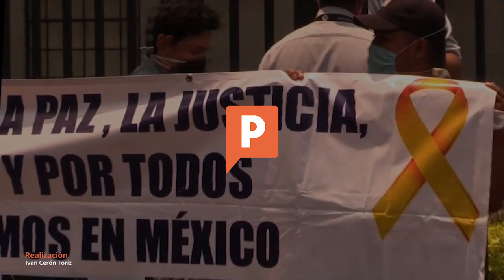López-Gatell critica a padres de niños con cáncer: "Es casi golpista"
El subsecretario de Prevención y Promoción de la Salud, Hugo López-Gatell señaló que la narrativa de niños con cáncer sin medicamentos se ha utilizado en Latinoamérica con fines “golpistas”.
Desde hace unos meses padres de niños con cáncer se han manifestado ante la falta de apoyo y el desabasto de medicamentos oncológicos para ese sector.